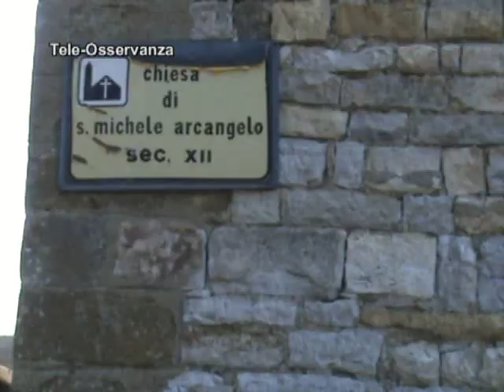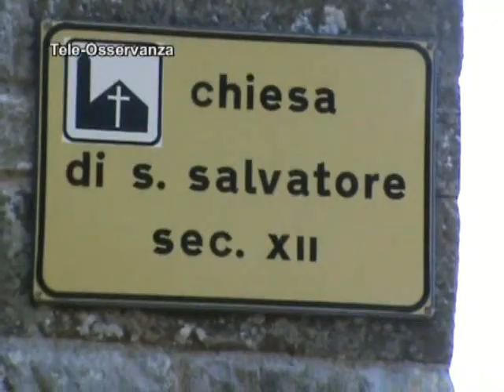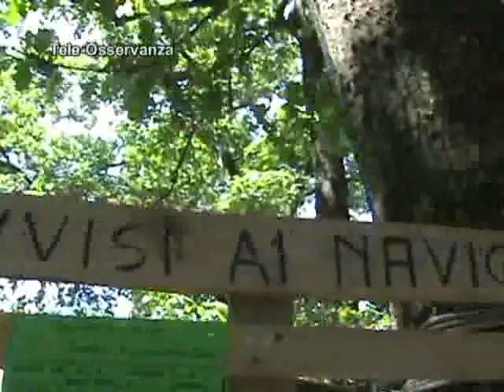Parte 2 - Campo Estivo Lago Trasimeno - Estate 2008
Il video del campo estivo del reparto nautico del gruppo scout Cesena 3° Osservanza svoltosi presso il Lago Trasimeno, estate 2008.
Le riprese, realizzate da P. Giovanni documentano la vita di campo...